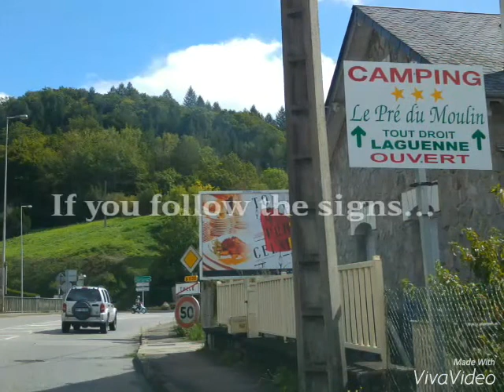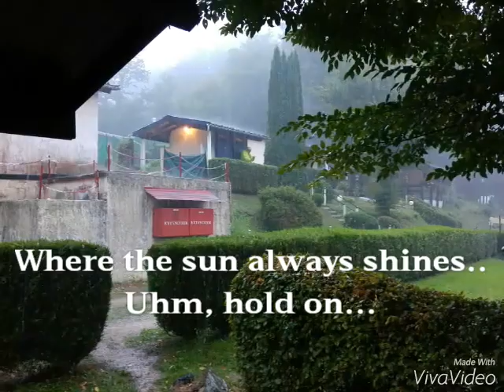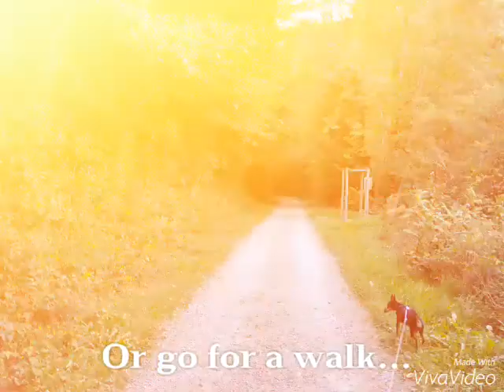A French fairytale. ( Camping Laguenne, Corrèze)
A video to show how beautiful Le pré du moulin is in a not too serious way.